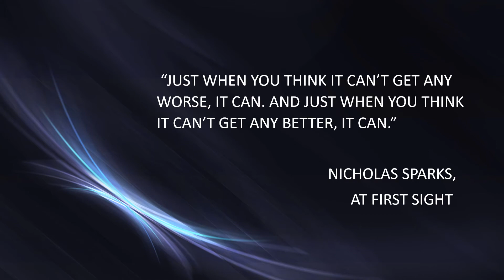Nicholas Sparks quote 1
NICHOLAS SPARKS QUOTE